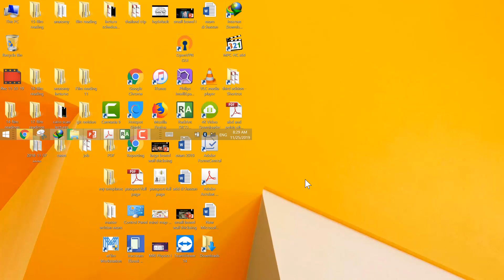14-film reading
fim reading